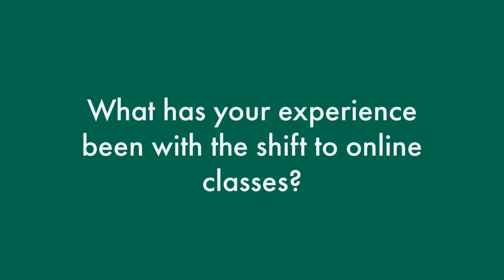Cleveland State University (CSU) - Mohan Testimonial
Cleveland State University (CSU) is a public research institution with 10 colleges and schools and more than 175 academic programs. With a focus on building a global community, CSU partners with world-class hospitals, Fortune 500 companies, government research centers, and cultural institutions to develop academic programs, research projects and job opportunities. A degree from CSU opens up a world of success and increased earning potential.
Mission Statement

Cleveland State University (CSU)  mission is to encourage excellence, diversity, and Engaged Learning by providing a contemporary and accessible education in the arts, sciences, humanities, and professions, and by conducting research, scholarship and creative activity.

We at “A Step Forward Education Consulting” are thrilled to connect international students with world-class higher education opportunities in the USA and CANADA.